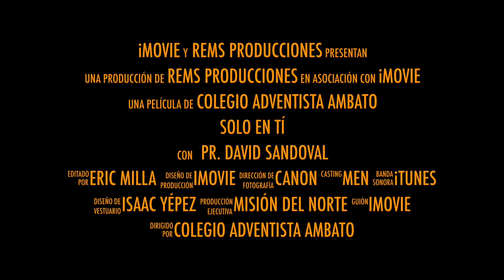Trailer Solo en tí HD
Semana de Oración en el Colegio Adventista Ambato
9-14 de Mayo 2016
SOLO EN TÍ